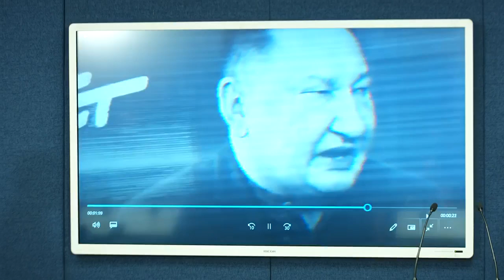Suwerenna Polska: Drużyna Donalda Tuska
Interesuje Cię polska polityka? Jesteś we właściwym miejscu!
Na kanale Sejmowe Tango znajdziesz publiczne wystąpienia polskich polityków bez komentarza i oceniania.
Komentarz pozostawiamy Tobie!

Dołącz do nas na fb Ci kogoś na naszym kanale? Daj znać!

Treści na kanale pochodzą ze stron osób publicznych aktywnych w polityce jak też ze strony Sejmu i Senatu RP.